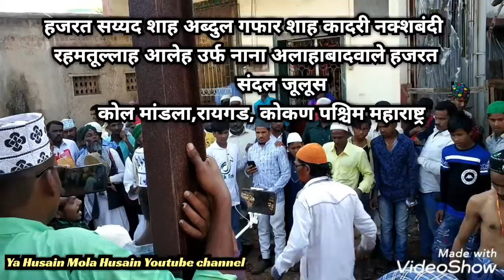Kol mandala part 04: Raygad संदल जूलूस हजरत सय्यद शाह अब्दुल गफार नाना कादरी नक्शबंदी रह